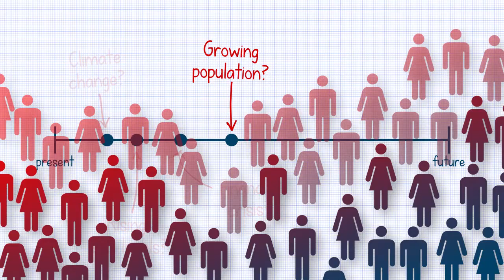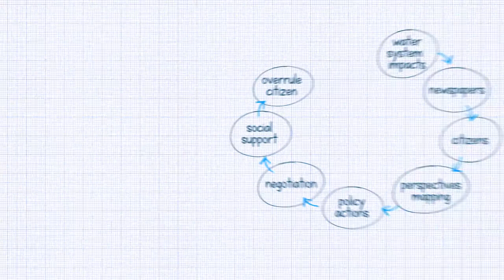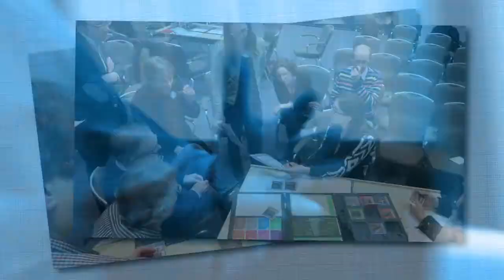Sustainable Delta game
The game, Sustainable Delta, helps participants to learn about preparing for an uncertain future. Participants have the assignment to develop a sustainable water management plan for a river delta. In an interactive setting they implement strategies. Once the future unfolds, the participants experience what happens in the delta and its environment. They can implement additional actions, if necessary. After the simulation of 100 years, the participants and facilitators reflect on the developed storyline and adaptation pathway, and discuss what triggered this pathway, how it can be improved, and how exploring adaptation pathways can help to develop a sustainable water management plan .

The game is developed within the project Perspectives in Integrated Water Resources Management by a team of employees from Deltares, University Utrecht, University Maastricht-ICIS, Carthago Consultancy, Pantopicon, KNMI, and University Twente. In cooperation with Tygron a 3D version is developed.
Animatie: Asteroids. Soundtrack: FoundSound